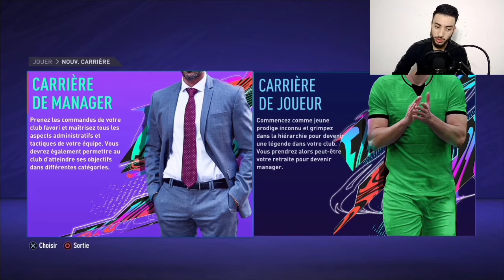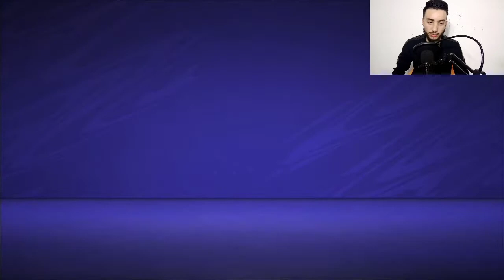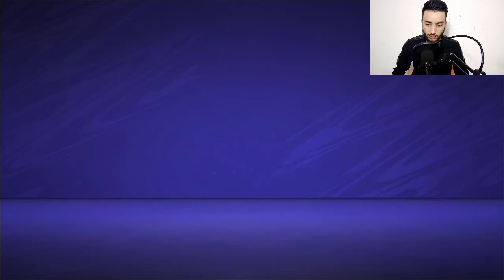مهنة مدرب الحلقة الأولى FIFA 21 إشترية كريستيانو رونالدو إلى شيلسي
FreeFire حسونة - Hassone

شاهد أصعب تحدي 😱 الفوز بدون دم 🔥 || فري فاير || No Medkit Challenge || Ranked Game
simohamed_ el_ hajoui                                                                                          صفقة جديدة 🔥واش نقدر ناخذ أول لقب🤔| مهنة مدرب fifa 21 | الحلقة 3                                       AboFlah#
أفضل سنة في حياتي وما راح أنساها 2020 (شكراً لكم🌹)
مباراة الموسم 🔥- استرجاع هيبة الفريق 💪🏻| مهنة مدرب#20|| FIFA21

محاكي حديقة الحيوانات : اشتريت قرد Planet Zoo !! 😱🔥
ماين كرافت مودات : كيف تصنع القلادة السحرية Minecraft !! 😍🔥                                       احتلّ المركز #11 في "المحتوى الرائج" لألعاب الفيديو
     # YassPlays

إشتريت أغلى سيارة سريعة في لعبة قراند أونلاين (هل تستحق الثمن ؟) | GTA V Online                 broccoli _Bode / عبدالله
مشروع التشكيلة الجديدة 💸- بكج مشكل 🔥|التميت_بروكلي#14|| FIFA 21